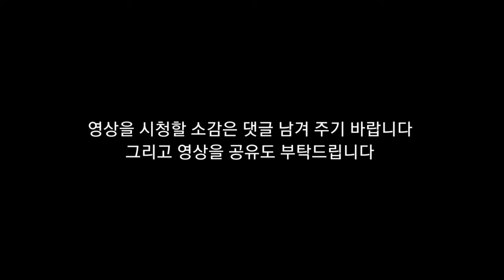뇌병변유튜버가 도넛와 주먹밥을 그림 애니 도전